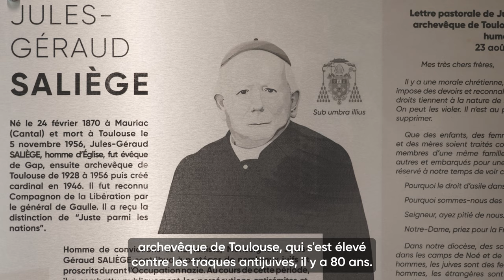Inauguration du nouveau groupe scolaire Jules-Géraud Saliège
Jeudi 1er septembre, Jean-Luc Moudenc et le Ministre de l'Education nationale et de la Jeunesse, Pap Ndiaye, ont inauguré le groupe scolaire Jules Géraud Saliège, entièrement neuf.